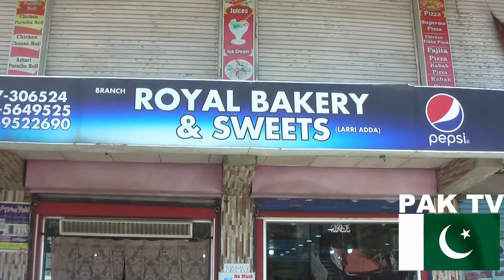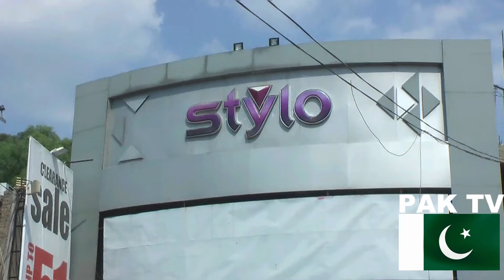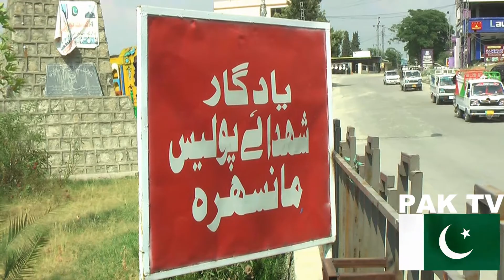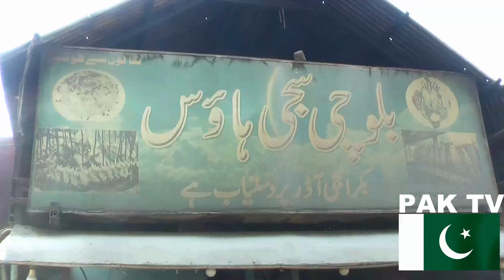Mansehra Khyber Pukhtunkhwa Pakistan / مانـــسہرہ خیـــبر پخــتونخواہ پاکــستان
مانسہرہ (مانسہرہ) پاکستان کے صوبہ خیبر پختونخوا میں واقع مانسہرہ ضلع کا ایک شہر اور دارالحکومت ہے۔ یہ پاکستان کا 71 واں بڑا شہر اور صوبہ خیبر پختونخوا کا 7 واں سب سے بڑا شہر ہے۔
اس شہر کا نام اس کے بانی ، سردار مہا سنگھ میرپوری سے ماخوذ ہے ، جو مہاراجہ رنجیت سنگھ کی خالصہ سلطنت کے دور میں سکھ منتظم اور سکھ خالصہ فوج میں جنرل تھا۔  یہ شہر مانسہرہ شیو مندر کی میزبانی کرتا ہے ، جو اپنے سالانہ شیوارتھری تہوار کے لئے مشہور ہے
Mansehra (مانسہرہ) is a city and capital of Mansehra District located in Khyber Pakhtunkhwa province, Pakistan. It is the 71st largest city of Pakistan and 7th largest city in the province of Khyber Pakhtunkhwa.
The name of the city is derived from that of its founder, Sardar Maha Singh Mirpuri, who was a Sikh administrator and general in the Sikh Khalsa Army during the rule of the Khalsa Empire of Maharaja Ranjit Singh.The city hosts the Mansehra Shiva Temple, which is famous for its annual Shivarathri festiva
मनसेरा (مانسہرہ) खैबर पख्तूनख्वा प्रांत, पाकिस्तान में स्थित मानसेहरा जिले की एक शहर और राजधानी है। यह पाकिस्तान का 71 वां सबसे बड़ा शहर है और खैबर पख्तूनख्वा प्रांत में 7 वां सबसे बड़ा शहर है।

शहर का नाम इसके संस्थापक सरदार महा सिंह मीरपुरी से लिया गया है, जो महाराजा रणजीत सिंह के खालसा साम्राज्य के शासन के दौरान सिख खालसा सेना में सिख प्रशासक और सेनापति थे। [३] [४] [५] ] यह शहर मनसेरा शिव मंदिर की मेजबानी करता है, जो अपने वार्षिक शिवरात्रि उत्सव के लिए प्रसिद्ध है